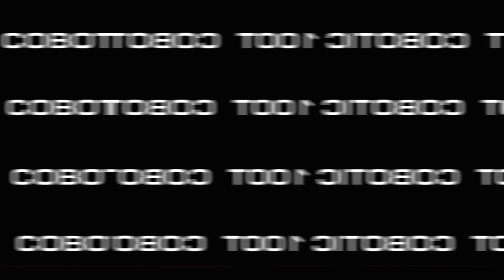Use 100+% Of Your Workspace with the COBOTIC 100T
Watch this quick demonstration of how the COBOTIC 100T can utilize its entire workspace plus a little more. Learn more about the COBOTIC 100T by visiting